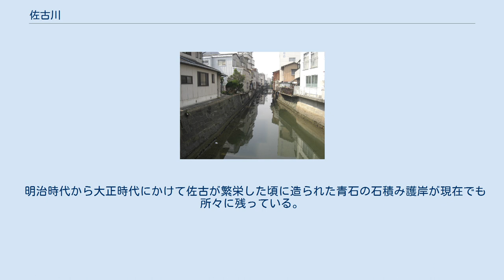佐古川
佐古川（さこがわ）は、徳島県徳島市にある吉野川水系の河川である。
 徳島県徳島市の市街地西部に水源があり、東へ流れ、徳島市中心街を流れる新町川中流部に合流する。
 佐古と南佐古の境を流れており、水源は佐古と南佐古の西端にある。
ただしさらに西の南蔵本町や蔵本町にはかつての佐古川上流部である水路が散見され、地下で佐古川とつながっている。
 下流部は大谷（諏訪神社付近の眉山山麓）で切り出された青石の石垣で護岸が整備されているが、諏訪神社付近より上流ではコンクリートの護岸が増える。
 合流点近くでは、佐古と西新町・西船場町の境を流れる。
合流点には水門があり新町川と区切られている。
 水質は、佐古町内を流れているため、家庭からのゴミや生活排水などが多く見られる。
また新町川につながっているため海水が流入している。
 元は、鮎喰川の最も南寄りの流路であり、中世まではしばしば鮎喰川が流れ込んでいた。
しかし蜂須賀家政が徳島城下町を建設するとき、徳島城築城時に鮎喰川右岸（南東岸）に築堤され、鮎喰川が流れてくることはなくなった。
 江戸時代の佐古は布屋や染色業者など新興商人が軒を並べており、その中心は佐古川の堤防沿いの道である通称「往環」と呼ばれる伊予街道だった。
商人たちは佐古川に物資を運ぶための船が通る川にするべく徳島藩に河川の整備をするように要請した。
 明治時代から大正時代にかけて佐古が繁栄した頃に造られた青石の石積み護岸が現在でも所々に残っている。
 上流から。
上流部にはこのほか無名の橋が多くある。